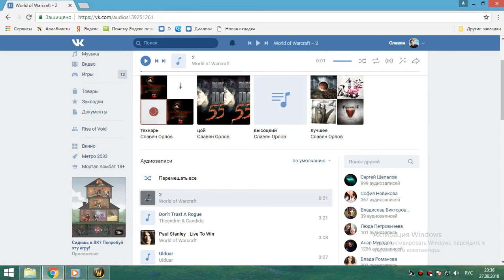3 Долгое прохождение Нижетопи